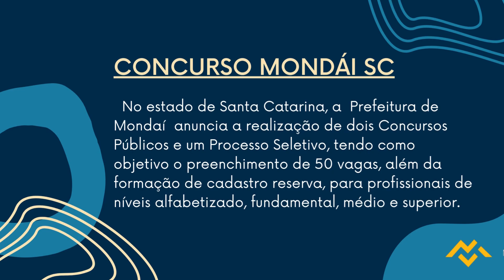Apostila PREFEITURA DE MONDAÍ SC 2022 Professor de Séries Iniciais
No estado de Santa Catarina, a Prefeitura de Mondaí anuncia a realização de dois Concursos Públicos e um Processo Seletivo, tendo como objetivo o preenchimento de 50 vagas, além da formação de cadastro reserva, para profissionais de níveis alfabetizado, fundamental, médio e superior.

Os interessados poderão se inscrever de 24 de agosto de 2022 até às 23h59 do dia 22 de setembro de 2022, pelo site da Ameosc, com taxas de R$ 80,00 a R$ 130,00. Vale pontuar que a solicitação de isenção do valor poderá ser feita até o dia 12 de setembro de 2022.

➔ Cadastre-se para receber atualizações de todos os concursos 2022. Concurso  PREFEITURA DE MONDAÍ SC  2022 👇